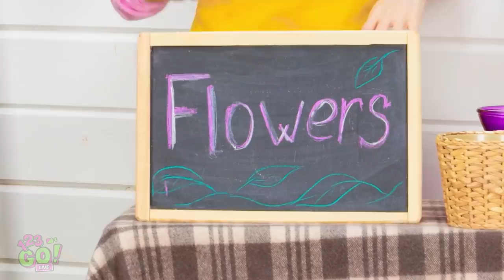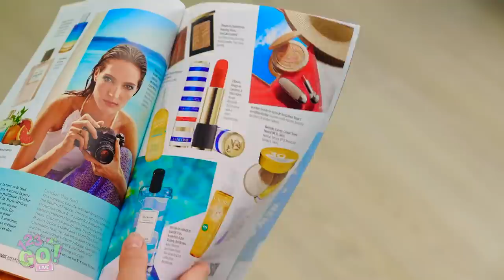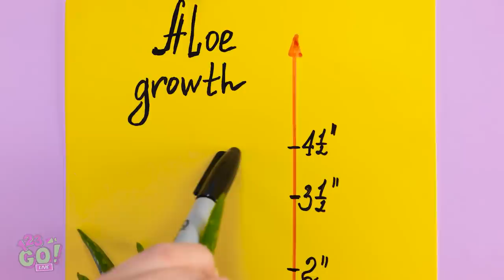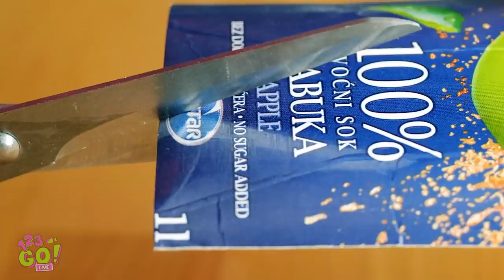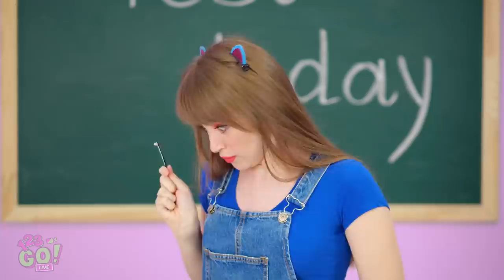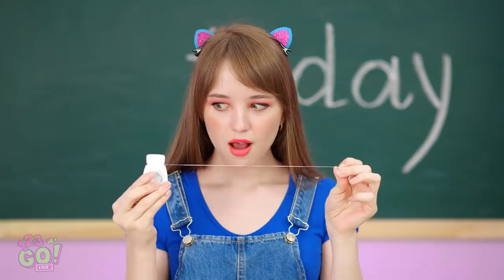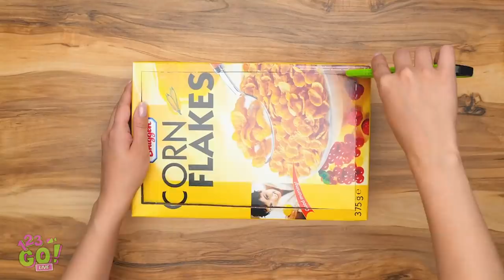BRILLIANT LIFE HACKS YOU SHOULD TRY || Awesome Tips And Tricks By 123 GO! LIVE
Are you a fellow lazy lad or lass? Then you probably could use more than one of these hacks! Have any other lazy ways of life you’d like to share with the rest of us?